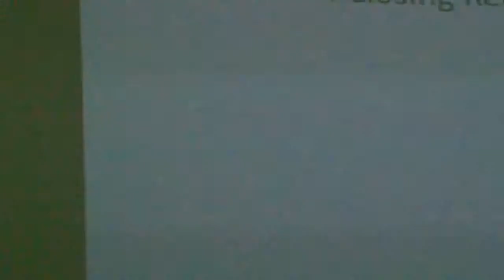Small Business Development, R&D, and Funding in Europe: Part 4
The panel for "Small Business Development, R&D, and Funding in Europe". The panelist where Vitaly Golomb of 500 StartUps, Joanne Vliet of US Department of Commerce, Fernando Sepulveda of ImpulsaXL, Paraic Hayes of IDA Ireland. The moderator was Daniel Zimmerman of WilmerHale.